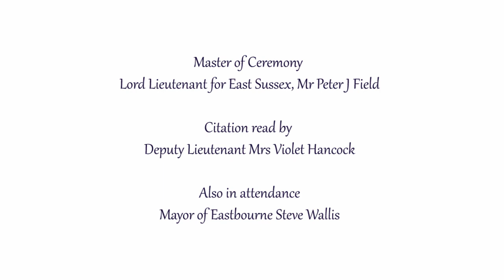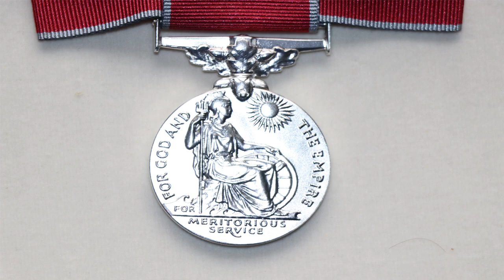Dorit Oliver-Wolff BME Award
Dorit Oliver-Wolff was awarded the British Empire Medal, Eastbourne 17/10/2020